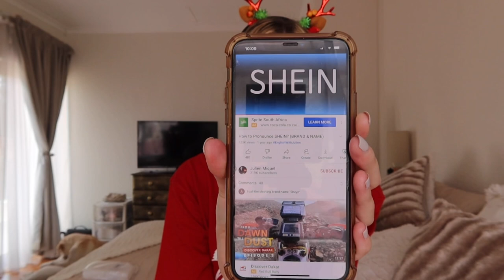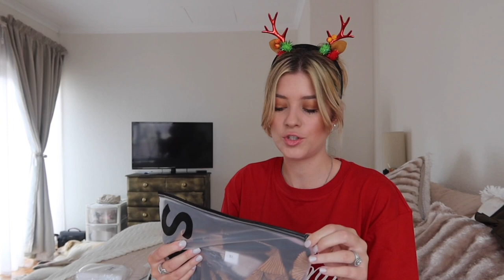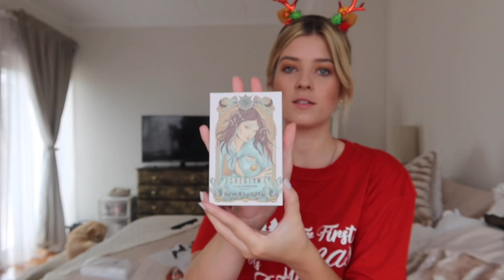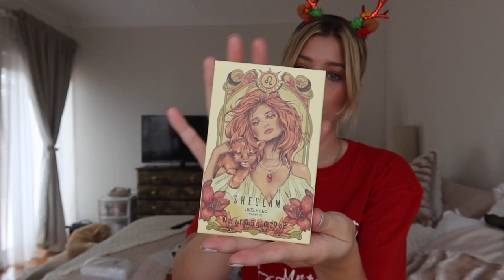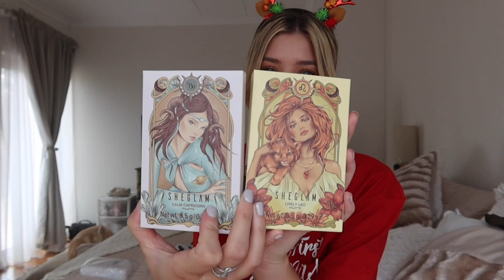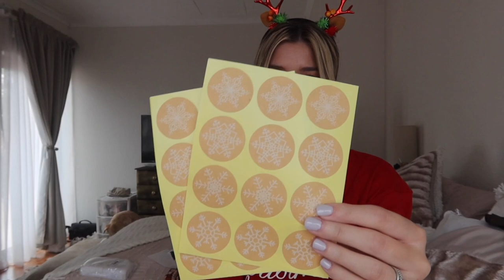SHEIN HAUL CHRISTMAS EDITION - GIFTS + TRY ON - LEVEL 2 SHEIN VIP MEMBER 👑🎄🎁 🛒 🛍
Hi 👋🏼 We are the Bedsers, a couple passionate about traveling and being on an adventure!

Christmas Vlog 2021 ➡️ CHRISTMAS DAY WITH THE BEDSERS 🎄 OPENING GIFTS, COOKING AND THE LUNCH SET UP AT OUR HOME 🎅🏼❄️🎁

2021 Review Vlog (Last Vlog of the Year)

Love,
The Bedsers ❤️